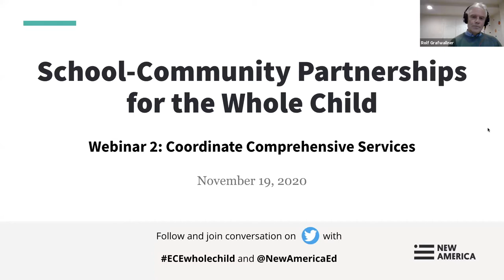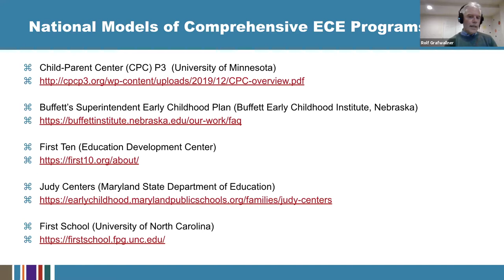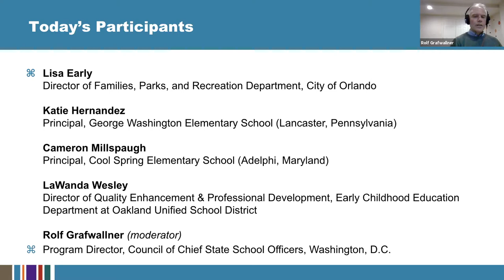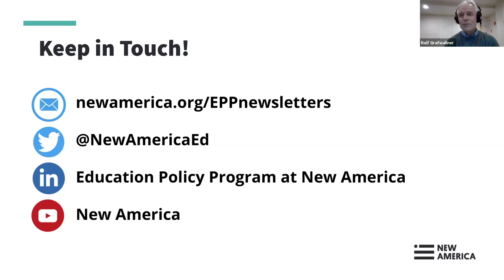School-Community Partnerships for the Whole Child - Webinar 2: ​Coordinate Comprehensive Services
The AASA (The School Superintendents Association), NAESP (the National Association of Elementary School Principals), CCSSO (Council of Chief State School Officers), EDC (Education Development Center), New America, and NAECS-SDE (the National Association of Early Childhood Specialists in State Departments of Education) invite you to join us for a 4-part webinar series.

How can communities and states advance equity and build comprehensive approaches that promote whole child learning and development from birth through elementary school?

The COVID-19 pandemic has exposed fundamental flaws in the systems that support children and families in the United States. Addressing these weaknesses is essential to ending racial injustice and addressing inequality. This is a moment in time to consider how we can best set up early childhood educators and professionals to be successful both during the pandemic and as we rebuild systems in its aftermath.

Join us for engaging discussions on advancing equity and promoting whole child learning and development from before birth through elementary school. We will learn from innovative models from around the country, including CPC P-3, First 10, Maryland’s Judy Centers, and Metro Omaha’s Birth through Grade 3 initiative, and from trailblazing communities, including Boston, MA, Lancaster, PA,  Oakland, CA, Orlando, FL, Woonsocket, RI, Yakima, WA, rural Maine, and others.

Hear from principals, superintendents, program directors, local and state leaders, and other experts on how these models combine a focus on teaching and learning, deep family engagement, health and social service supports, and continuous improvement.

This second webinar will take place on Thursday, November 19th at 4 PM ET and will focus on the following topics:

Providing children and family supports
Organizing school-based and community-based hubs of health and social services
Supporting trauma-informed practices
Participants:

Lisa Early
Director of Families, Parks, and Recreation Department, City of Orlando

Katie Hernandez
Principal, George Washington Elementary (Lancaster, Pennsylvania)

Cameron Millspaugh
Principal, Cool Spring Elementary School (Adelphi, Maryland)

LaWanda Wesley
Director of Quality Enhancement & Professional Development, Early Childhood Education Department at Oakland Unified School District

Rolf Grafwallner (moderator)
Program Director, Council of Chief State School Officers, Washington, D.C.